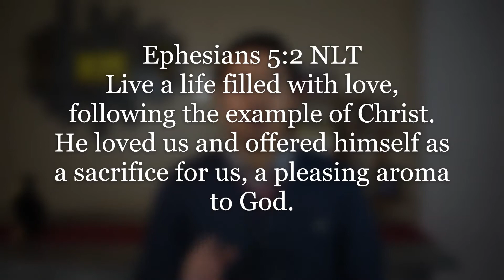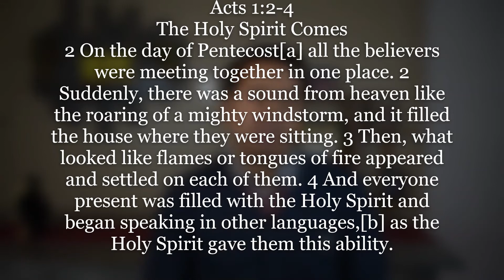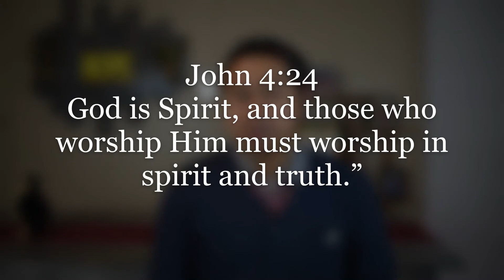How to be filled with The Holy Spirit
Acts 1:2-4 The Holy Spirit Comes
2 On the day of Pentecost[a] all the believers were meeting together in one place. 2 Suddenly, there was a sound from heaven like the roaring of a mighty windstorm, and it filled the house where they were sitting. 3 Then, what looked like flames or tongues of fire appeared and settled on each of them. 4 And everyone present was filled with the Holy Spirit and began speaking in other languages,[b] as the Holy Spirit gave them this ability.